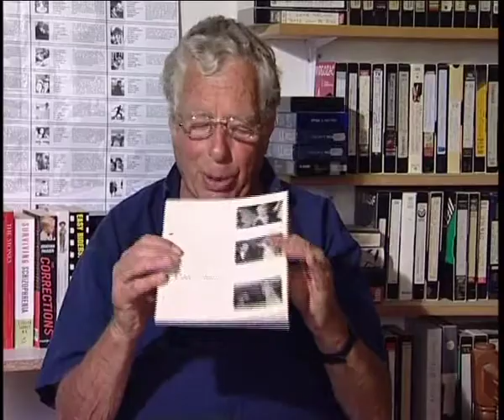Walter Lassally - The Free Cinema manifesto (57/266)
Born in Germany, cinematographer Walter Lassally (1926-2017) was best known for his Oscar-winning work on 'Zorba the Greek'. He was associated with the Free Cinema movement in the 1950s, and the British New Wave in the early 1960s. [Listener: Peter Bowen; date recorded: 2004]

TRANSCRIPT: I've got here the... the Free Cinema manifesto which I dug up from my files. I thought it was worth just reading it to you. It says: 'These films were not made together nor with the idea of showing them together. But when they came together they... we felt they had an attitude in common. Implicit in this attitude is a belief in freedom, in the importance of people, and in the significance of every... of the every-day. As film-makers we believe that no film can be too personal, the image speaks, sound amplifies and comments. Size is irrelevant, perfection is not an aim. An attitude means a style, a style means an attitude'. And it's signed by the four directors. And also rather nice is, at the back of this, is the Free Cinema programme from the first Free Cinema... presentation. And at the back is... is a little quotation from Dylan Thomas, from a poem called... called 'Envoi', where Lindsay's written, 'Epigraph for Free Cinema'. No,'Epigraph for a free cinema'. 'This is the world, the lying likeness of our strips of stuff that tatter as we move, loving and being loth; The dream that kicks the buried from their sack and lets the trash be honoured as the quick, this is the world. Have faith'.